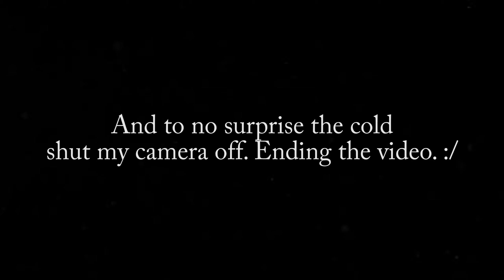This was the first fish of the day!?!? "Jiggin it old school" Ep.3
Hey everyone welcome to another video! The family is getting big and it ain't done growing! Enjoy the video, love you all!

🎵 Track Info:

Title: Winter Love by Declan DP